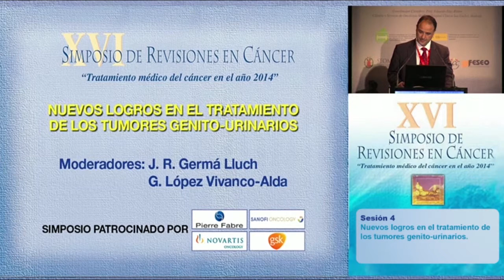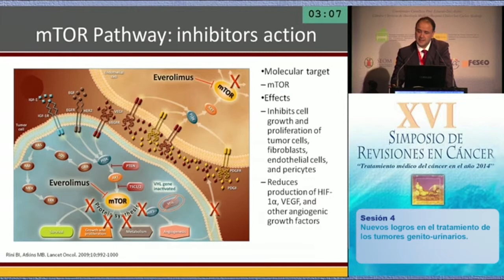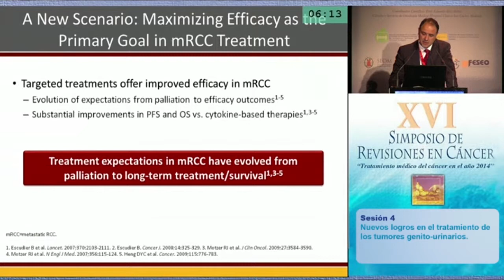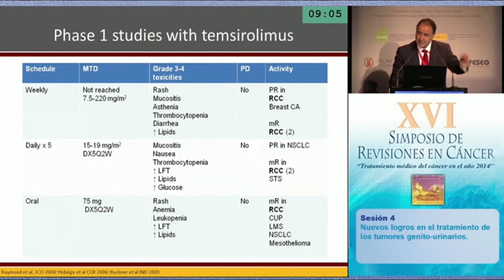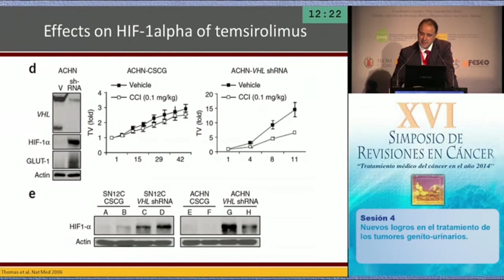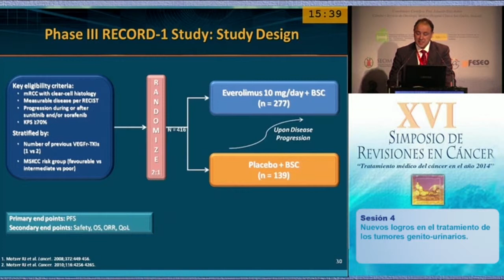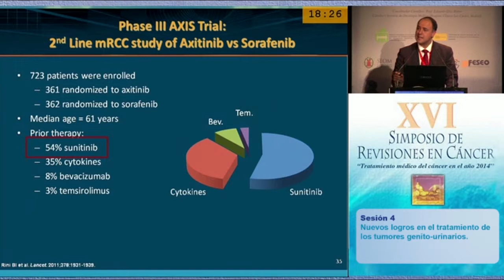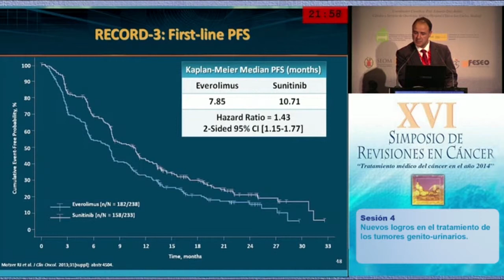Avances en el tratamiento del Cáncer Renal. Papel de la vía mTOR E Calvo Aller Madrid N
Sesion 4 del XVI Simposio de Revisiones en Cáncer. Tratamiento médico del cáncer en el año 2014.
Moderadores: J.R Germá Lluch, G. López Vivanco
Ponente: E. Calvo Aller